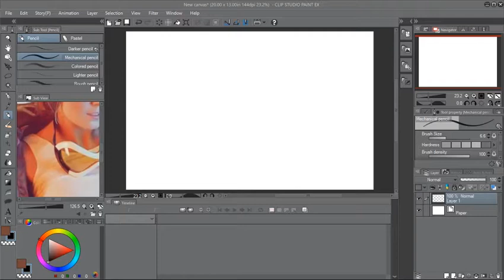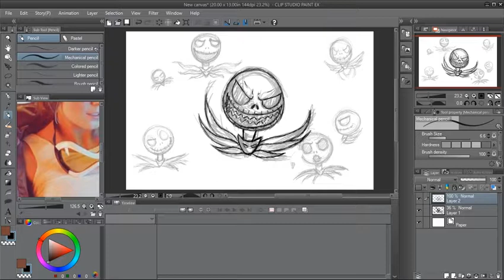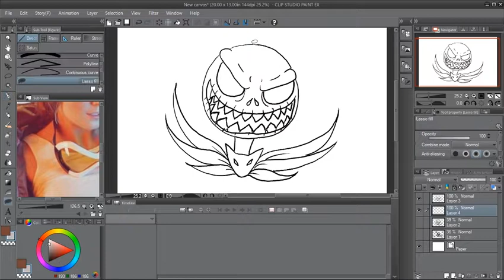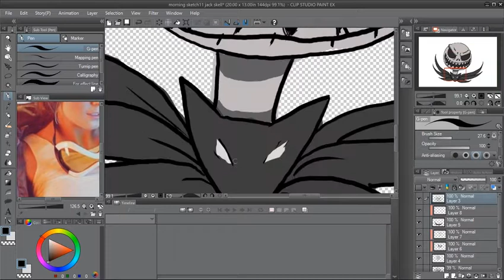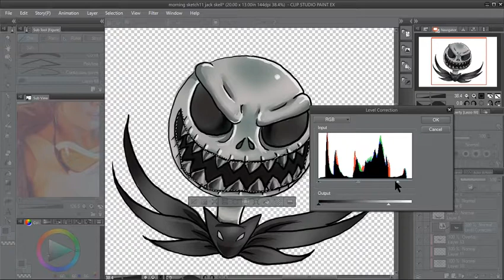jack skellington [speed paint]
Starting to draw more fan art things. Hope you enjoy.